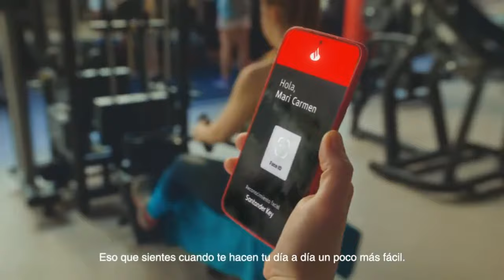La violencia de Bildu se apodera de las elecciones en Vascongadas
Titular: EDATV Consulting, S.L. Concepto: Estado de Alarma